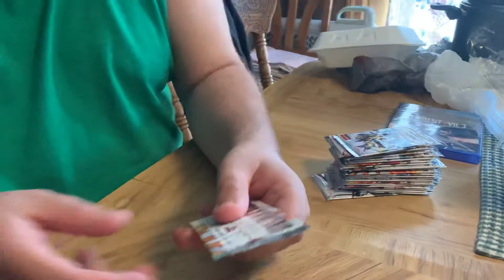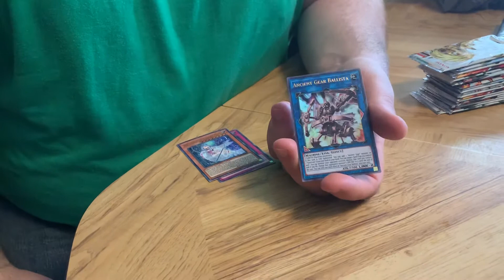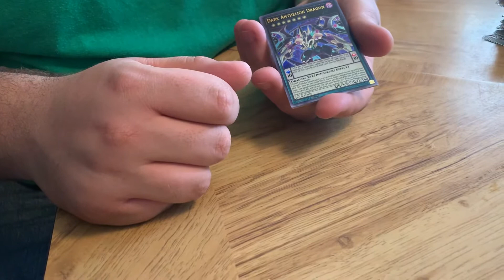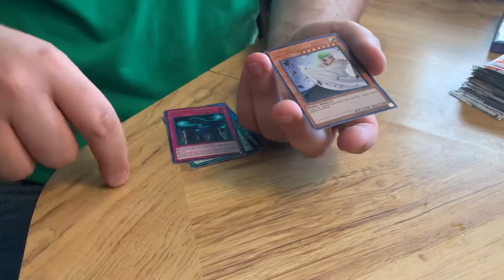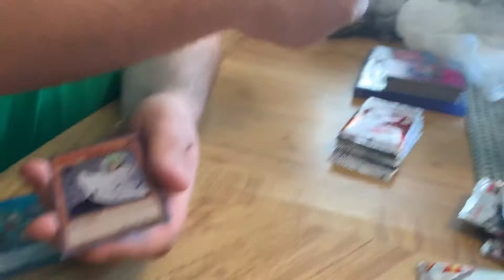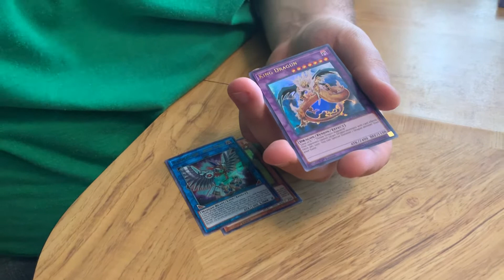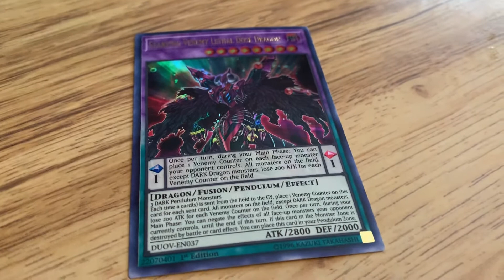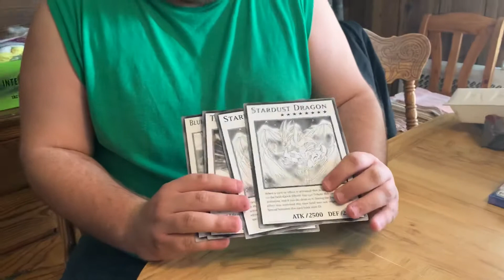Yu-Gi-Oh! Duel Overload box opening X4!! (Insane Pulls)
Sorry for the lack of videos we’ll try to get more out there more often.